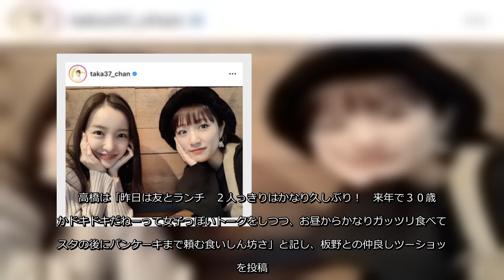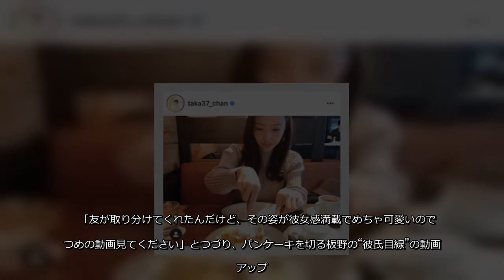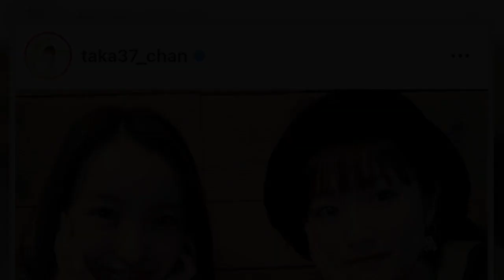元ＡＫＢ４８のタレント・高橋みなみ（２９）が７日までに自身のインスタグラムを更新し、同じく元ＡＫＢ４８の板野友美（２９）とランチした様子を公開した。